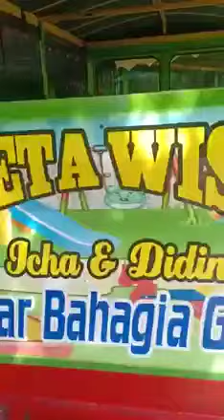odong odong mobil mewah part 42 di jual HARGA 65 JUTA joss gandos juragan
Yg minat odong odong kereta mini wisata mesin penter 23 bos lokasi solo Sukarjo harga 65 jt TV musik ada tingal pancal wa 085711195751